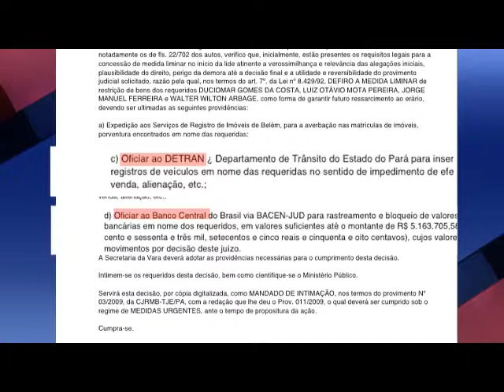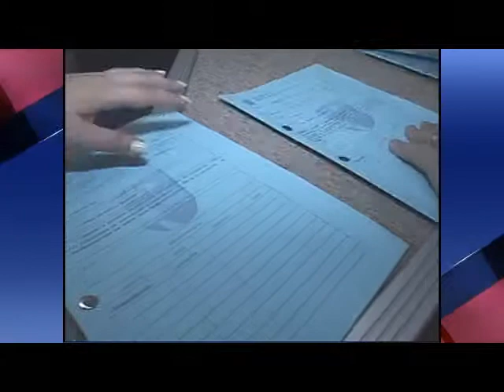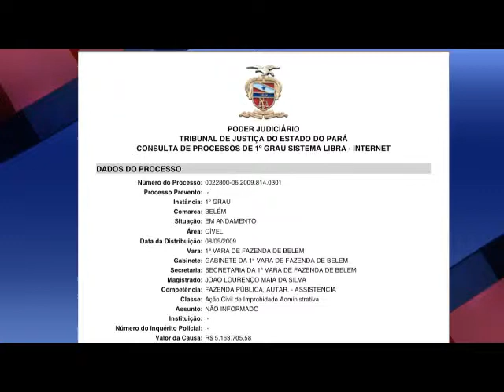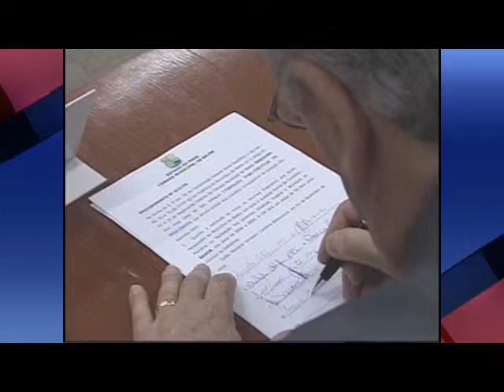Justiça manda bloquear bens de Duciomar